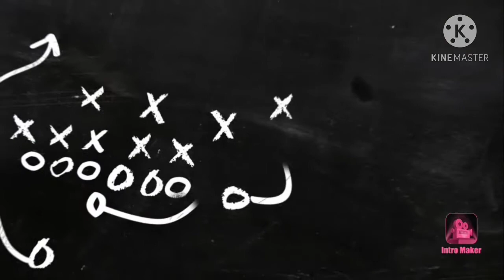TM PIALA MALAYSIA 2020 - Latihan Petang 23/10/2020 - PASUKAN KEDAH DARUL AMAN FOOTBALL CLUB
Sesi latihan hari #2 menjelang sepakmula TM Piala Malaysia 6 November ini.

Pemain-pemain bersemangat tinggi selepas diberikan rehat secukupnya minggu lepas

Road to TM Piala Malaysia

Ulang siar Playlist Kedah 2020

Ulang siar Playlist liga Malaysia 2020

Ulang siar Playlist Harimau Malaya 2020